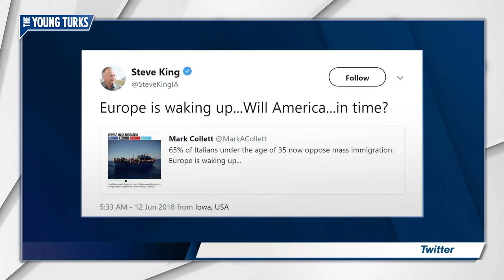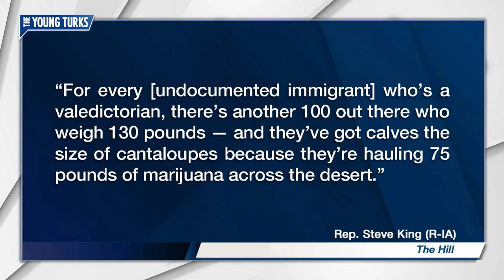Worst Congressman Retweeting Nazis Now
Why is Steve King retweeting Nazis? Ana Kasparian, Mark Thompson, the hosts of The Young Turks, break it down. TYT now has a full audio network! Available where you listen to podcasts.

“Rep. Steve King (R-IA) retweeted a neo-Nazi on Tuesday morning. He has faced no consequences for the tweet, and the leaders of his party have so far remained silent.

Mark Collett, whom King retweeted, isn’t quiet about his beliefs. According to HuffPost, he’s called himself a Nazi sympathizer, expressed admiration for Adolf Hitler and was the subject of the 2002 documentary “Young, Nazi and Proud.”

A year ago, he joined former KKK grand wizard David Duke for an hour-long discussion on, per Duke’s website, “the massive violence that continues to be inflicted on the world by the Jewish dominated left.”

Last month, Duke joined Collett for the 50th episode of a YouTube chat show Collett hosts, “This Week on the Alt Right.” Collett addressed Duke’s critics on the show: “Are they going to sacrifice everything to try and save their race, like David Duke has? Because that is the measure of a great man.” In 2016, according to a Daily Mail report, Collett campaigned for Brexit in the UK alongside his swastika-tattooed girlfriend, Eva Van Housen.”

Hosts: Ana Kasparian, Mark Thompson

Cast: Ana Kasparian, Mark Thompson